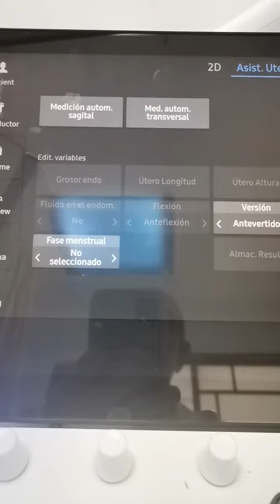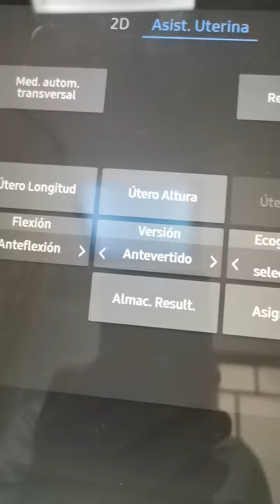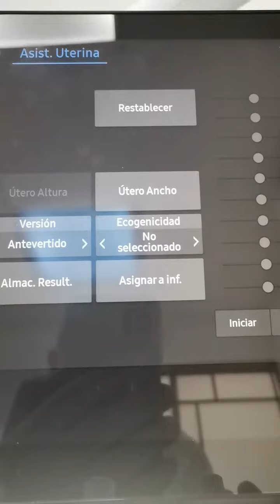Uterine Assist. V8 de Samsung. 2